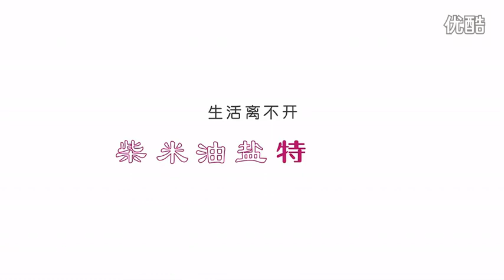Mother in law is coming